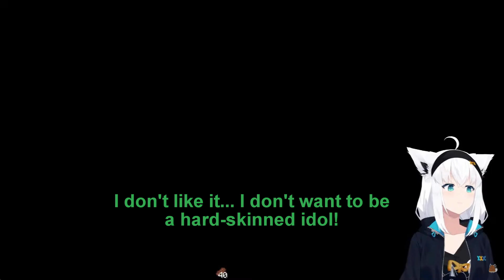[ 1 Oct 2023 ] Fubuki and Ayame lost it when they saw THICC Mio [ Eng Subs ]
I lost it when I saw THICC Mio from Fubuki's POV 😂